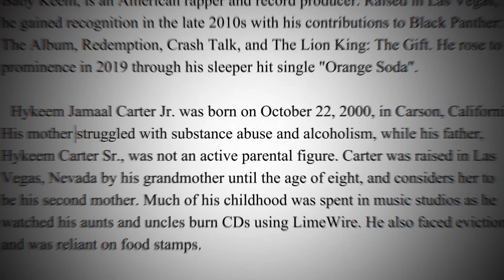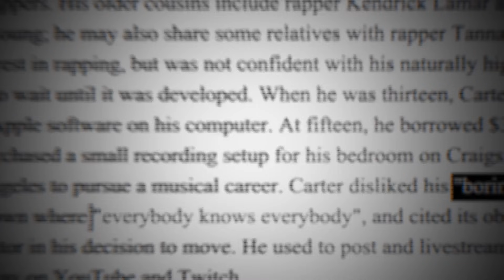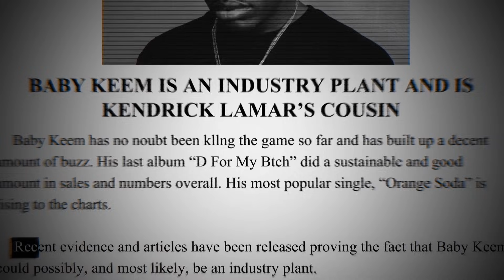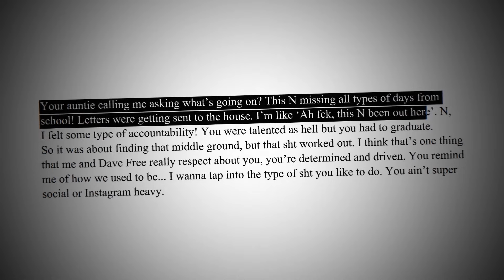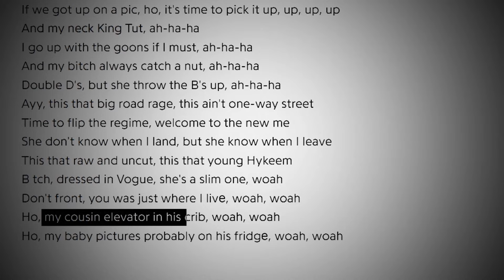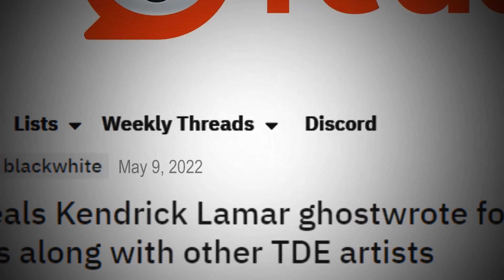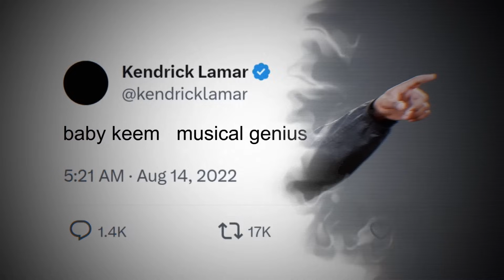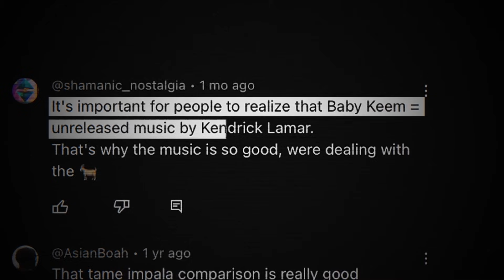Kendrick Lamar's Secret Industry Plant.. (Baby Keem)